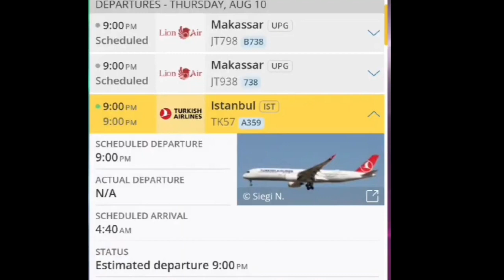Detik detik Kepulangan Tugba kembali ke Turki - 30 hari momen tak terlupakan bersama Fiki Naki